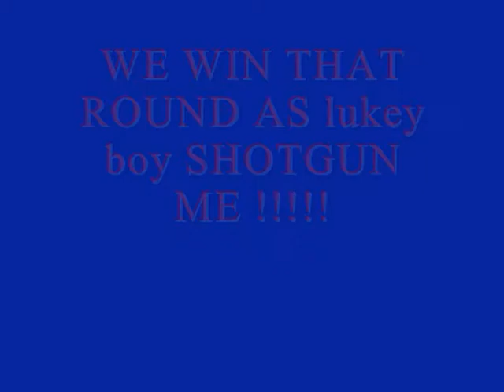GENES1K & M3N7AL SNiiPER #1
good game

5-4